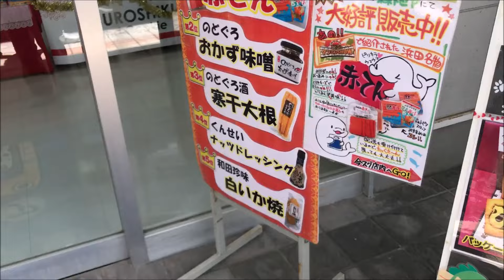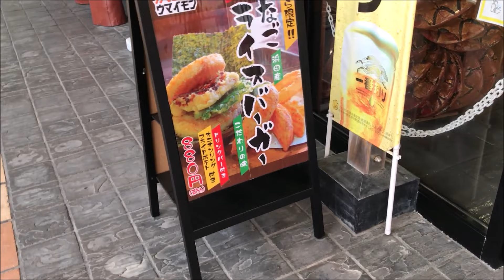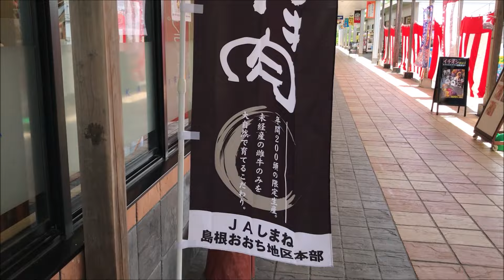【 地域交流物産館 】しまね海洋館アクアス 2022/7 石見神楽公演 他 島根県 浜田市・江津市 島根物産商事株式会社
島根県のご当地"Ｂ級グルメ" 赤てんは、森トピアで販売中です。

0:00 始め
0:11 日本海とアクアスの眺め
0:53 地域交流物産館
1:21 森トピア
1:55 お食事処どん丼
2:14 れすとらん異瑠香
3:27 ドリンクハウス
3:51 森トピア
5:29 石見神楽グッズ販売
8:08 アクアスランド
8:50 大蛇 石見神楽公演
9:08 須佐之男命の登場
9:24 奇稲田姫・翁媼  の登場
9:41 大蛇の登場
10:55 須佐之男命の再登場～退治
11:32 喜びの舞